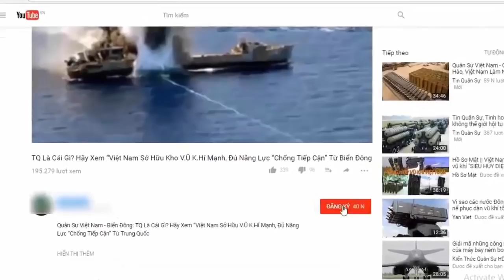Nga nâng cấp “siêu tàu” mang 16 tên lửa hành trình Kalibr | Tin Quân Sự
Tàu khu trục Đô đốc Gorshkov được đóng theo dự án đóng tàu 22350 của Nga đã rời khỏi căn cứ hải quân chính Severomorsk của Hạm đội phương Bắc, lên đường đến Severodvinsk ở Vùng Arkhangelsk phía Tây Bắc để bảo trì theo kế hoạch và nâng cấp một phần.